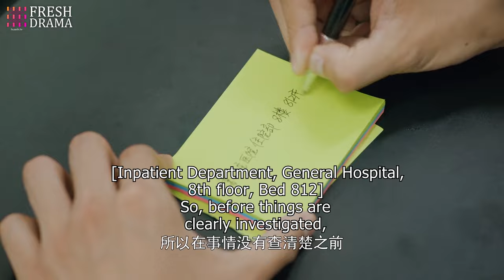💔CEO held another girl close off the stage, unrealizing his heartbroken girlfriend's in the audience